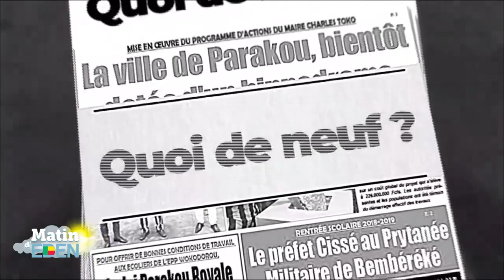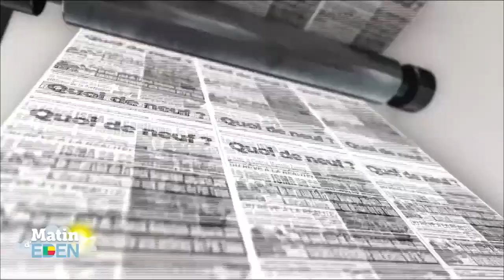Quoi De Neuf ce 17 Mars 2021 ?